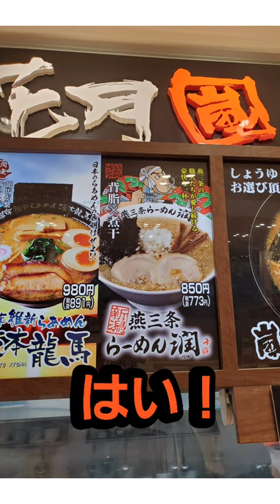【博多らーめんShin Shin】行列店！ １日/4杯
■博多らーめん ShinShin 天神本店

■住所
福岡県福岡市中央区天神3-2-19

■屋台から生まれた真心の一杯！博多に来たらぜひ「ShinShin」 へ！

●◎食べやすく誰にでも愛される純情なとんこつらーめん◎●を求めるなら是非とも[ShinShin]へ！老若男女問わず地元の皆さまから博多を訪れた方にも親しまれるお店です！！ 伝統的な博多ラーメンの製法に屋台叩き上げの長年の経験を組み合わせ、「長浜ラーメン」とも「博多ラーメン」ともひと味違った 【博多純情らーめん】をご堪能ください！！ こだわり抜いた食材で作り上げるスープに細麺が絡み、秘伝のタレでじっくりと煮込んだチャーシューがトロっととろけます♪ らーめんだけでなく「一口餃子」「ちゃんぽん」など博多名物も大人気！！「やきめし」も隠れた人気メニューです◎ お一人様からご家族みなさままでご満足いただける絶品の味！ 笑顔が眩しいスタッフが皆さまのご来店をおまちしております♪

ミュージシャン: Michael Ramir C.